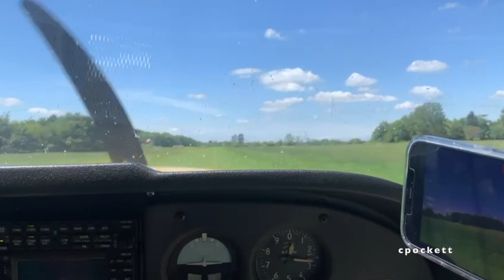Cessna 172 landing & Departure runway 25 at Charlton Park (Castle) UK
Cessna 172 landing & Departure at Charlton Park (Castle) UK

Beautiful day for a short flight to Charlton Park for picnic under the wing, offering wonderful views on route & on arrival this is definitely one of the best flights I've flown so far. Light winds from the west allowed for a beautiful smooth approach and landing on runway 25.

Flown in Cessna 172 GBHCC